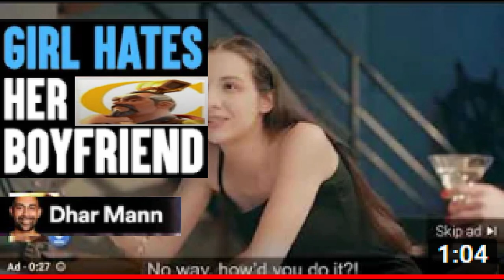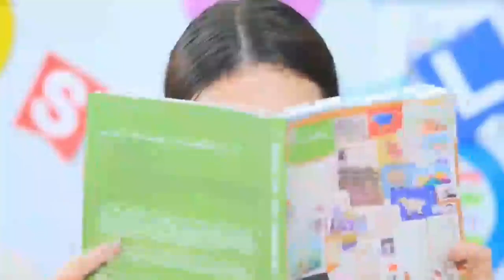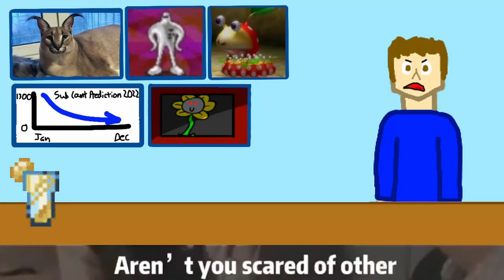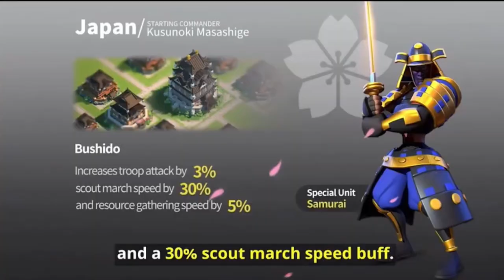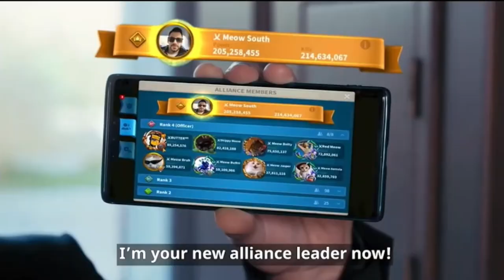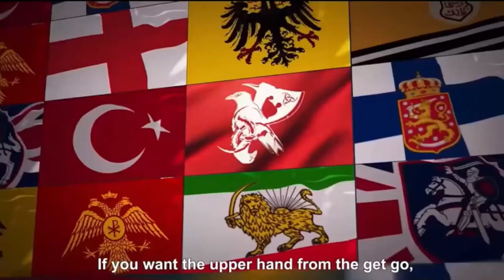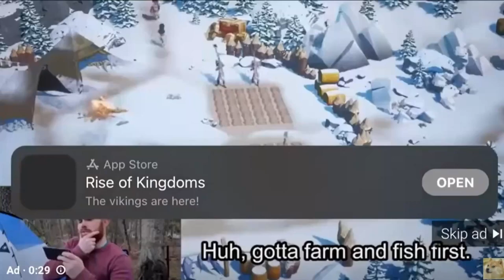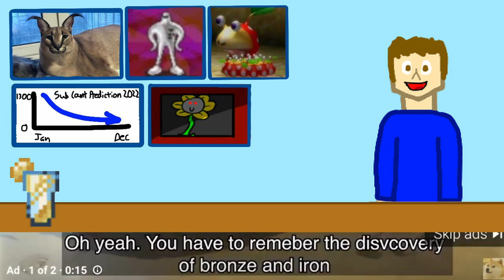Rise of Kingdoms' Strange Ads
So yeah, mobile game ads suck. Everyone knows that. They were basically only good in the early days, like with Angry Birds. Now we have to deal with stupid ads that say things like "ONLY 1% CAN PASS", "I CAN'T BEAT LEVEL 3", "IF YOU BEAT LEVEL 2 YOU ARE LEGALLY A PENCIL SHARPENER", and so on. But another type of ad is arising. If you've been on youtube recently, you probably heard of a youtuber named Dhar Mann. Basically everyone knows who he is nowadays. Anyway, a game called Rise of Kingdoms has started making ads that remind me of Dhar Mann. They are definitely better than the other ads I mentioned, but these ads are just so strange, so unrealistic, and so weird I just HAD to make a video on them (I guess you could call it a rise of kingdoms ad review or something).

Timestamps:
0:00 Intro
0:47 Ads
16:41 Outro

Outro Music (MOTHER 1 - Magicant)

Commentary Video ID: 2